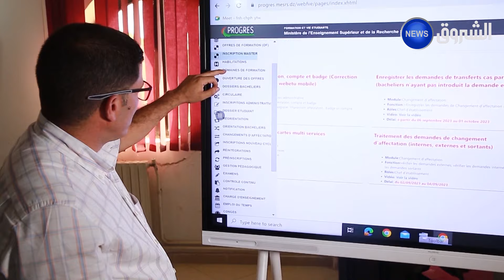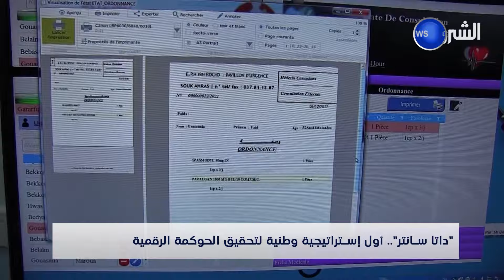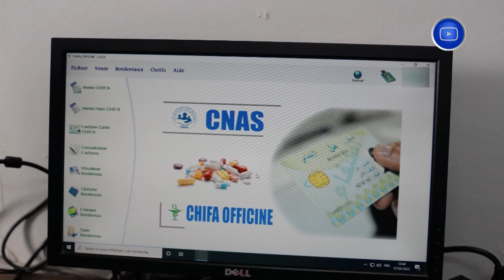"داتا ساتنر" .. أول إستراتيجية وطنية لتحقيق الحوكمة الرقمية